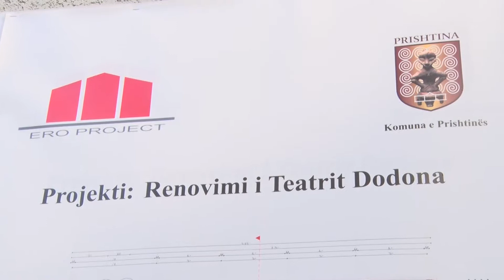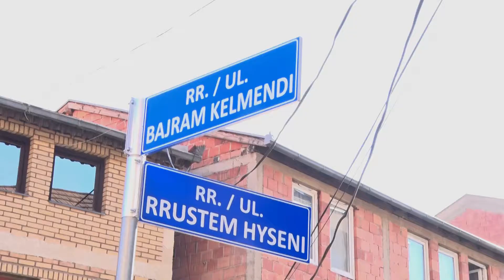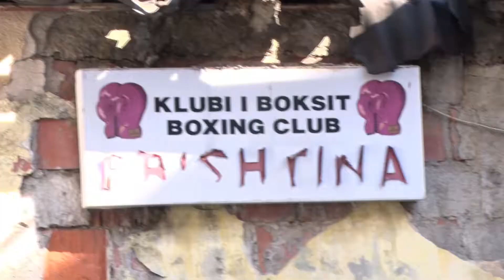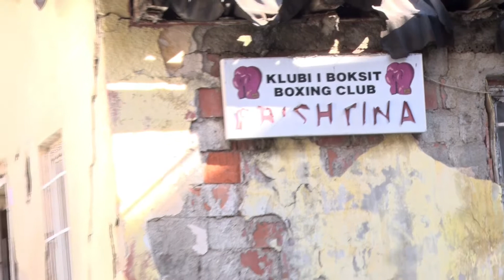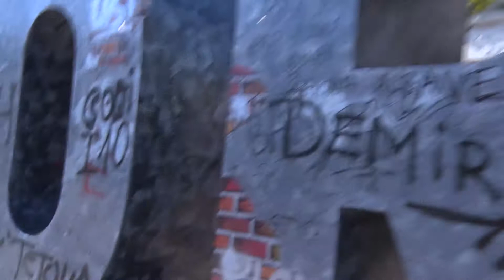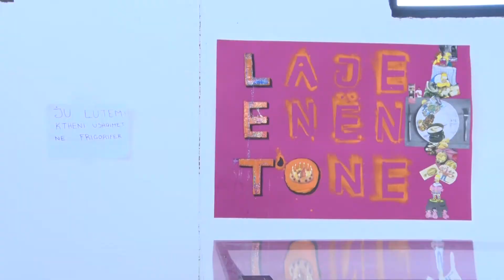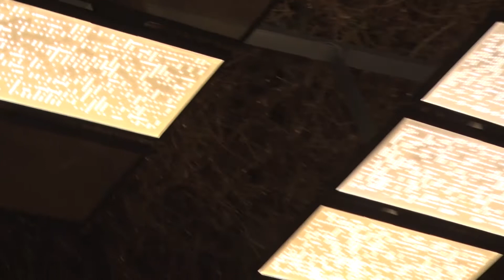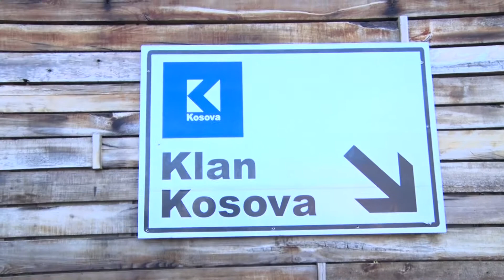Case Study Pertej - A Trip to Prishtina